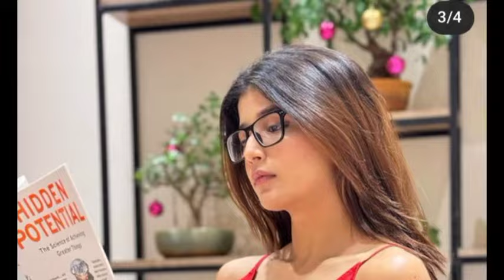अभिरा को साथ लेकर आए अरमान साथ मैं की मकर संक्रांति की पूजा